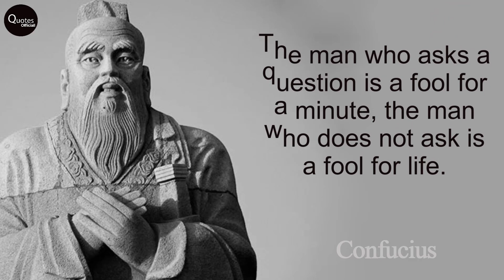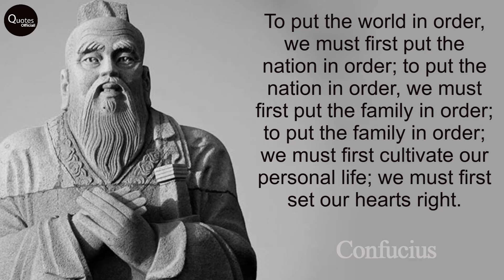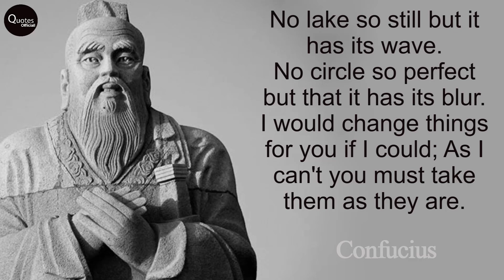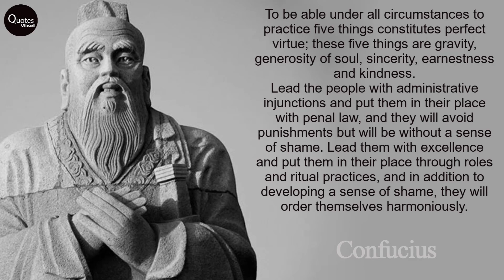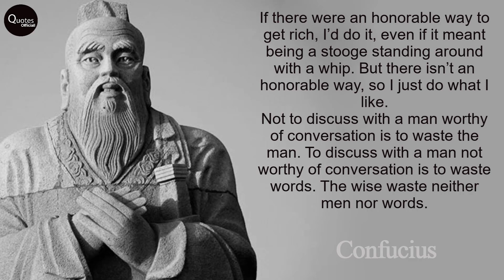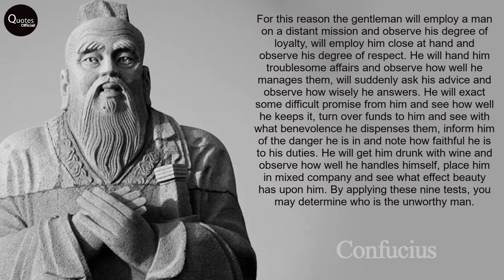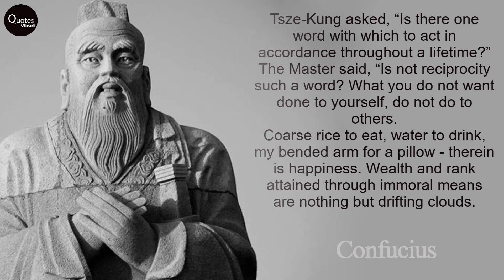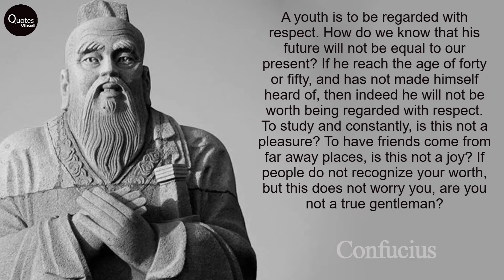Confucius Philosophers' Life Lessons Men Learn Too Late In Life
We hope you enjoyed Soren Kierkegaard's quotes and our video with Soren Kierkegaard's quotes in general, a lot of time and effort was invested in it.

By three methods we may learn wisdom: First, by reflection, which is noblest; Second, by imitation, which is easiest; and third by experience, which is the bitterest.
It does not matter how slowly you go as long as you do not stop.
Everything has beauty, but not everyone sees it.
The man who asks a question is a fool for a minute, the man who does not ask is a fool for life.
When you see a good person, think of becoming like her/him. When you see someone not so good, reflect on your own weak points.
What the superior man seeks is in himself; what the small man seeks is in others.
The hardest thing of all is to find a black cat in a dark room, especially if there is no cat.
Give a bowl of rice to a man and you will feed him for a day. Teach him how to grow his own rice and you will save his life.
In a country well governed, poverty is something to be ashamed of. In a country badly governed, wealth is something to be ashamed of.
It is easy to hate and it is difficult to love. This is how the whole scheme of things works. All good things are difficult to achieve; and bad things are very easy to get.
The Master said, “A true gentleman is one who has set his heart upon the Way. A fellow who is ashamed merely of shabby clothing or modest meals is not even worth conversing with.

If there is righteousness in the heart, there will be beauty in the character.
If there is beauty in the character, there will be harmony in the home.
If there is harmony in the home, there will be order in the nations.
When there is order in the nations, there will peace in the world.
No lake so still but it has its wave.
No circle so perfect but that it has its blur.
I would change things for you if I could; As I can't you must take them as they are.
The way of the superior person is threefold; virtuous, they are free from anxieties; wise they are free from perplexities; and bold they are free from fear.
The superior man, when resting in safety, does not forget that danger may come. When in a state of security he does not forget the possibility of ruin. When all is orderly, he does not forget that disorder may come. Thus his person is not endangered, and his States and all their clans are preserved.
To be able under all circumstances to practice five things constitutes perfect virtue; these five things are gravity, generosity of soul, sincerity, earnestness and kindness.
Lead the people with administrative injunctions and put them in their place with penal law, and they will avoid punishments but will be without a sense of shame. Lead them with excellence and put them in their place through roles and ritual practices, and in addition to developing a sense of shame, they will order themselves harmoniously.
A man of humanity is one who, in seeking to establish himself, finds a foothold for others and who, in desiring attaining himself, helps others to attain.
When a person should be spoken with, and you don't speak with them, you lose them. When a person shouldn't be spoken with and you speak to them, you waste your breath. The wise do not lose people, nor do they waste their breath.
If there were an honorable way to get rich, I’d do it, even if it meant being a stooge standing around with a whip. But there isn’t an honorable way, so I just do what I like.
Not to discuss with a man worthy of conversation is to waste the man. To discuss with a man not worthy of conversation is to waste words. The wise waste neither men nor words.